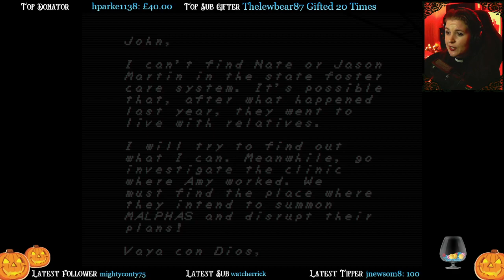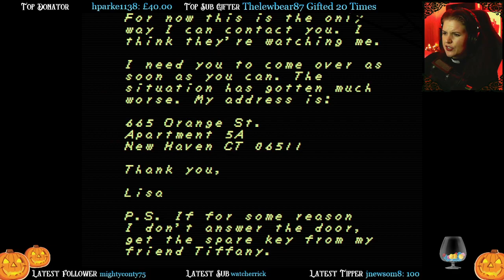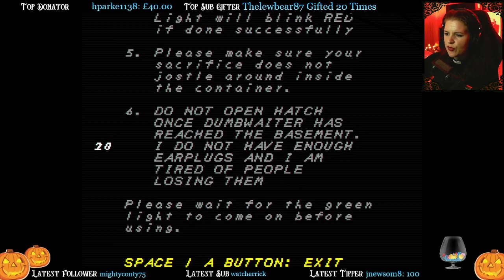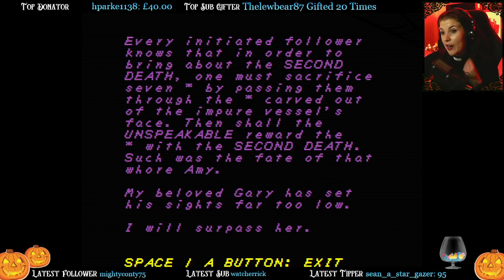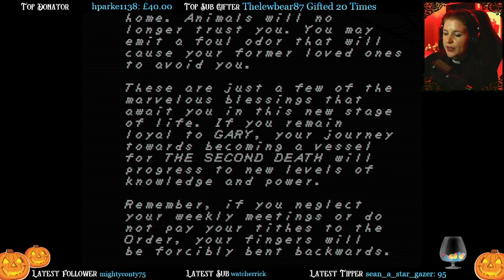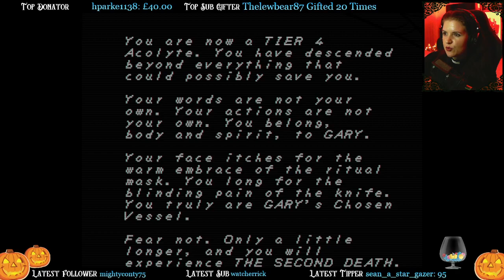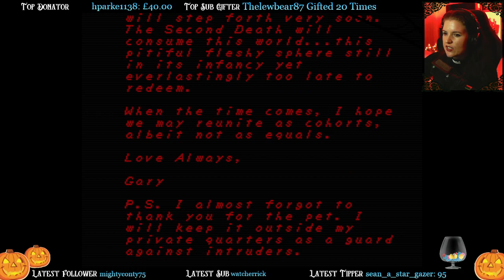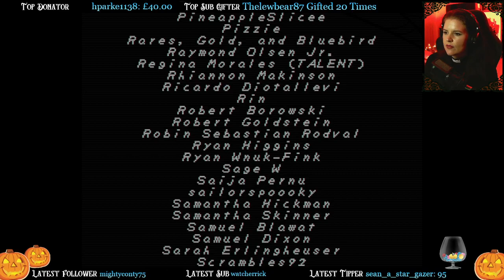EVIL REVEALS ITSELF TO US! || FAITH (FINALE)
We play the thrilling third chapter of FAITH as we descend into the darkness to seek the truth. But what horrors lie ahead for us as we try to find our way through the shadows of death?
Cherubim of the Archive:
Alexander Ratliff - Ben Haliotis - David Shepper JR - Hayden Parke – Tony

Archangels of the Forest:
A New Universe - Alan Smith - Casey B - Charles Ceates - Dorksouls4 – g2042 - Ivy Awkerman – Jade - Leo - Likedbacchus142 - Loos Klepke - Martin - Norse Fox93 – PintsizedPip - PokemonUB - Scion of the Emperor - Ste Duffy - Valerie - Zee